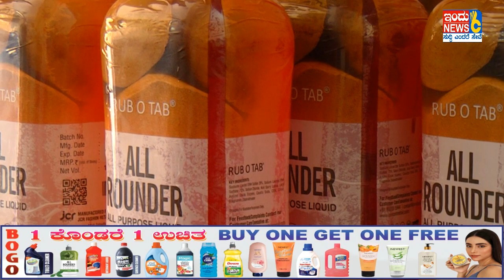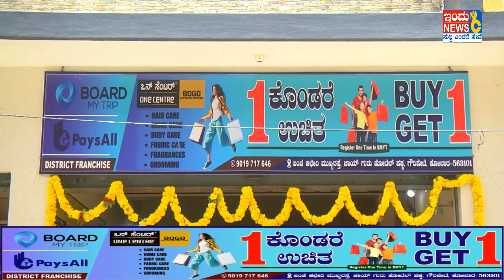ಒಂದು ಕೊಂಡರೆ ಒಂದು ಪ್ರೀ ಪ್ರೀ INDUNEWS6#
ಒಂದು ಕೊಂಡರೆ ಒಂದು ಪ್ರೀ ಪ್ರೀ